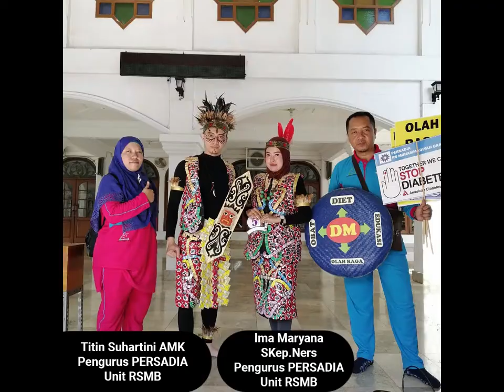SENAM KREASI KAKA ENDA RS MUHAMMADIYAH BANDUNG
Selamat Kepada Persadia Cabang Kota Bandung Unit RSMB  Sebagai Juara Harapan I Pada Lomba Senam DM & Kreasi Pada Peringatan WDD Persadia Jawa Barat